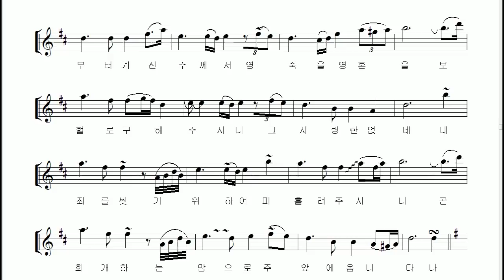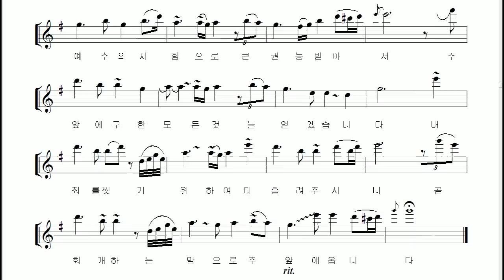"Auld Lang Syne" 테너 색소폰 연주 김은산 Tenor Saxophone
2018년 한해를 마무리하며 테너 색소폰 버전의 "Auld Lang Syne" 을 연주하였습니다.

이 곡을 편곡하며 .
1절은 저음-중음역대의A 키로 연주하고
2절은 중음-고음역대의 D키로 연주하였으며
3절은 고음-알티시모 음역대의 G키로 연주하였습니다.

이런키의 전조를 5도권에서 쉽게 찾아볼수 있는데
악기의 모든 음역을 연습할때 좋은 방법입니다.

3절에서는 최고음을 알티시모 G음으로 잡아보았습니다.